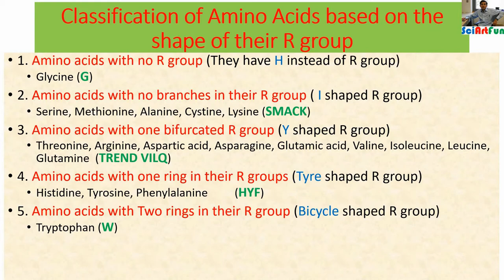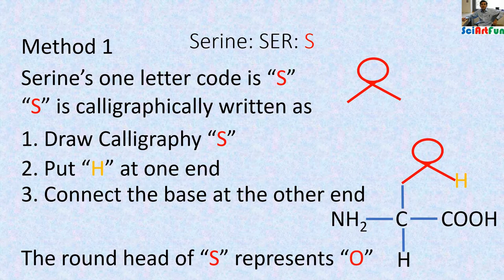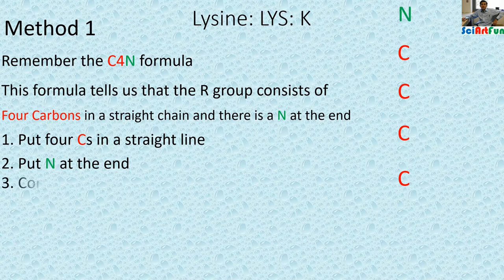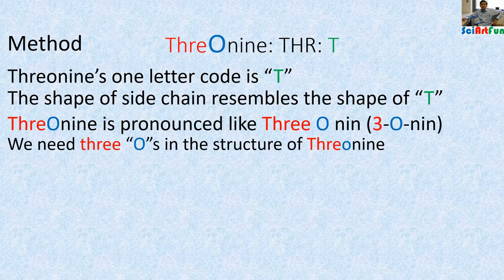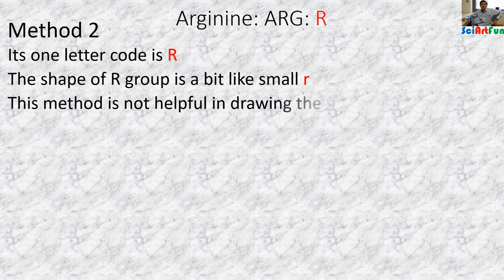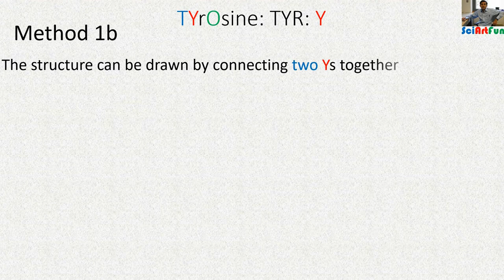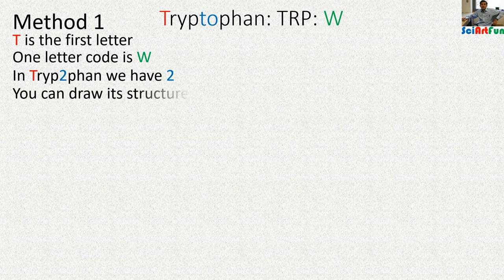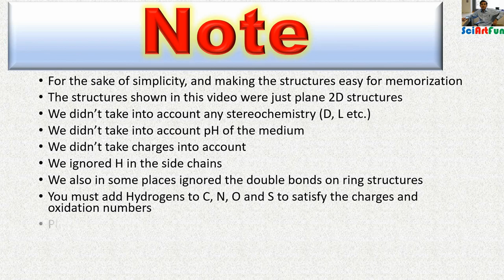Awesome Tricks - Mnemonics To Memorize Amino Acids Structures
Wonderful ways to draw Amino Acids structures. Amazing mnemotechnics to remember structures of the building blocks of proteins. Cool prompts for drawing Amino acids. Incredible reminders. Astounding memoirs.
Note: These mnemonics do not represent the actual structures of the AA. They just help u in memorizing 1.the composition of R group, 2. Types of elements in R grp, 3. Number of atoms in it, 4. order or sequence and arrangement of those elmnts in R grp.
 Extraordinary representations.
In this video I am showing you astonishing techniques and mnemonics for drawing and memorising the structures of Amino Acids. This videos contains several mnemonics for each amino acids. Watch this video you will never forget the structures of amino acids.